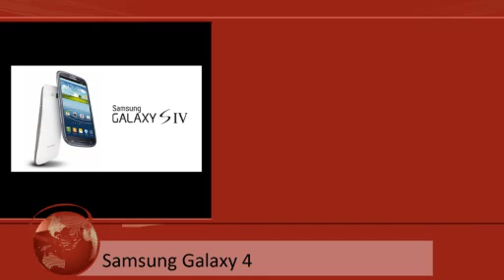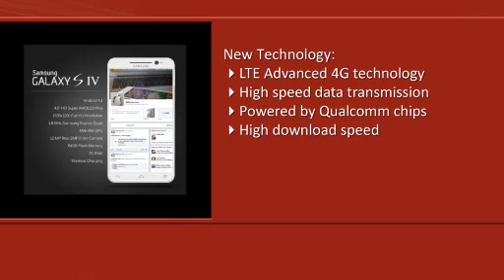Business Standard Morning News Bulletin 18th June 2013